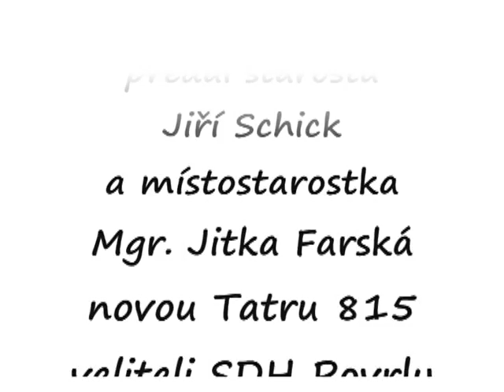hasiči povrly mají novou tatru